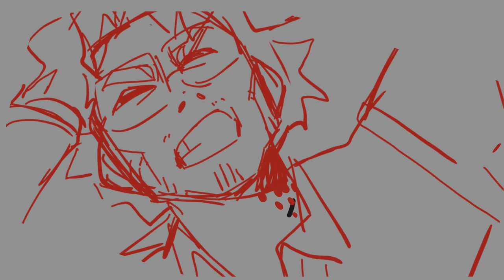THE BLAME GAME (the Magnus Archives animatic)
Song: bad girl English ver. Oktavia
This is a reupholstered because as I posted it I was was like 😳😳😳 nvm😌😌😌. So here it is again!! But this time revamped! I hope u guys like it.
Check out the Magnus archives it’s a spooky podcast, and it’s good 😌😌😌